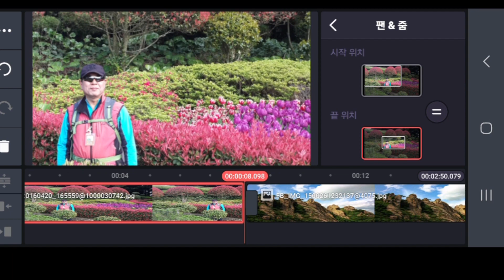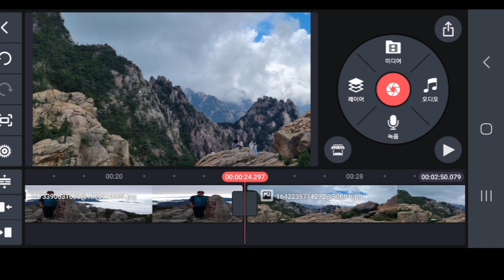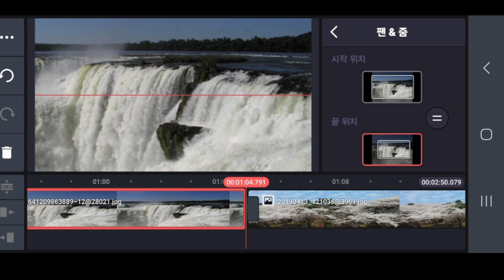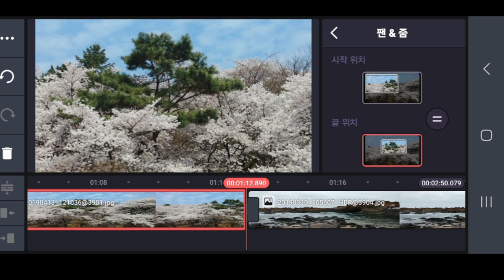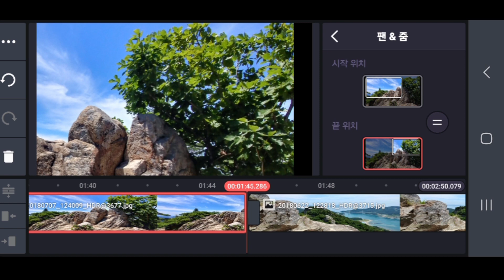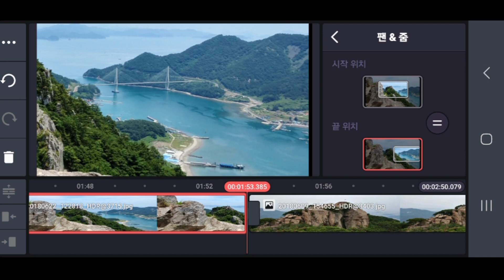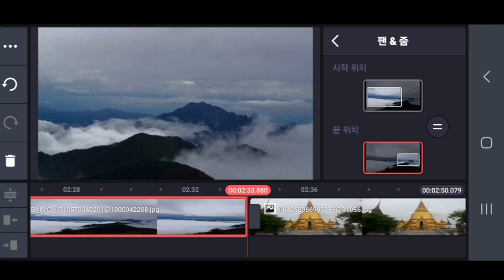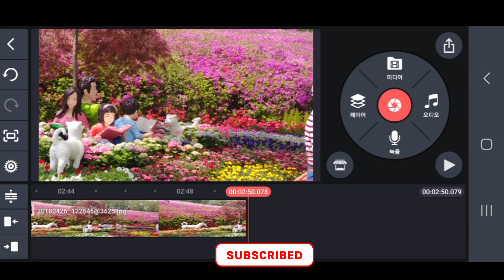KineMaster 강좌...사진으로 동영상을 생동감 있게 만들기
키네마스터에서 사진으로 생동감 있는 동영상 만드는 방법입니다. 화면 확대 또는 좌우/상하로 조정하면 동영상이 생동감이 있습니다.